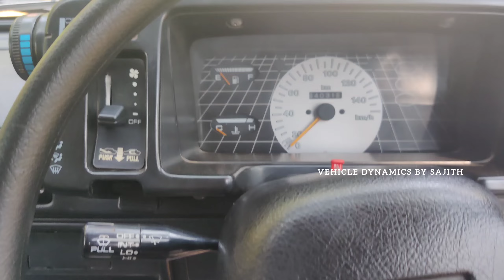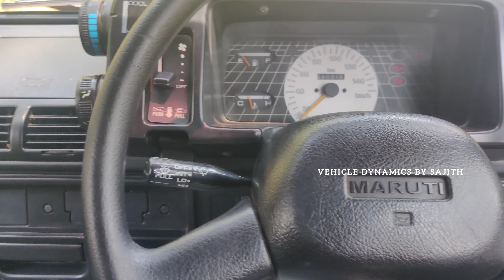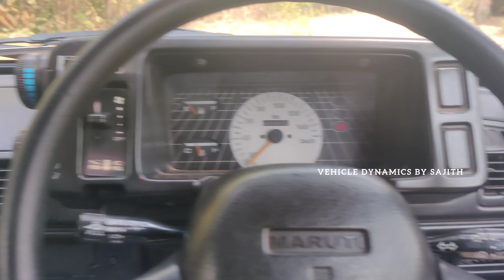2003 Model maruti 800 A/C Malayalam review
it's a short review of clean and neat 2003 model maruti 800...maruti #800